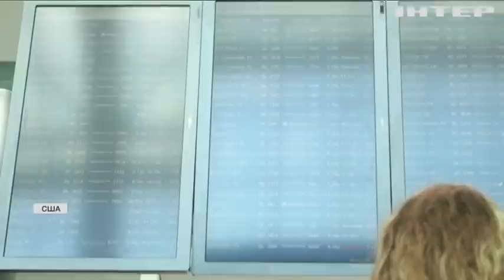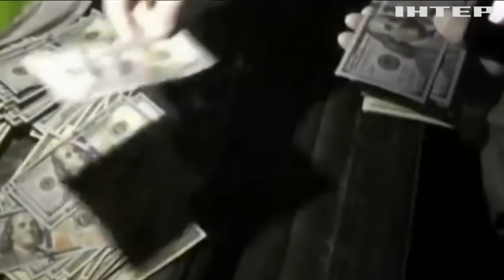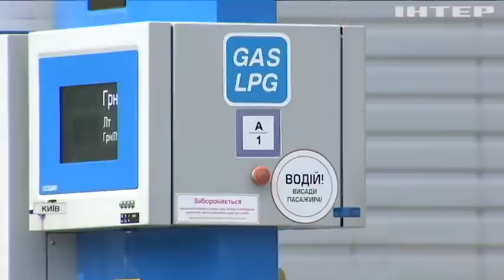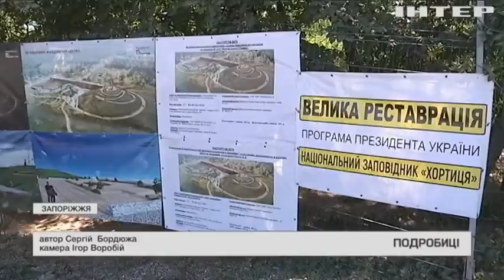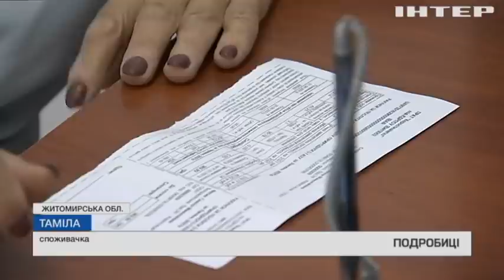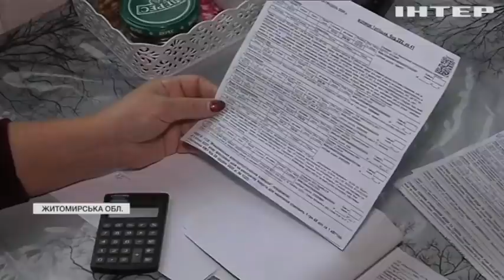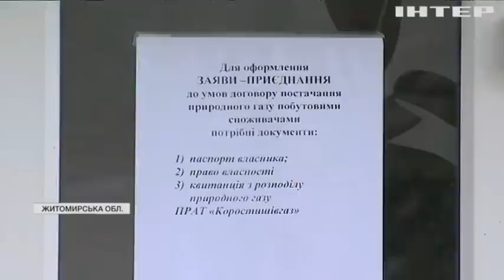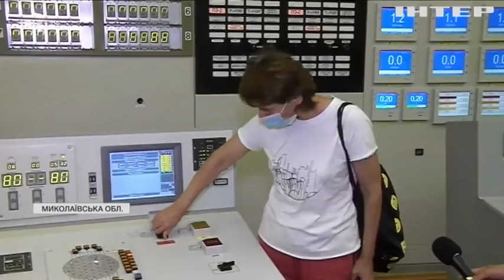Подробности, выпуск за 5 августа 2021 года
Дивіться у цьому випуску: Україні обіцяють нову хвилю коронавірусу на початку вересня. В Україні стрімко дорожчає автогаз: експерти назвали причину. Пливуть кістки та пам'ятники: у Дніпрі дощі розмивають кладовище.